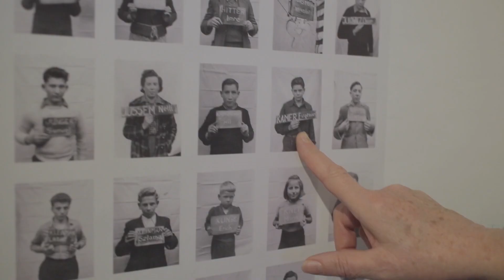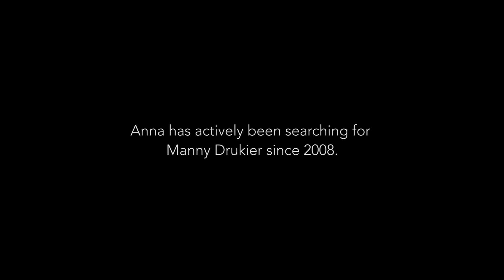FINDING MANNY Trailer | Miami Jewish Film Festival 2021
The chance discovery of an article sends a Holocaust survivor on an unexpected trip to visit the orphanage where he was rescued to after the war. Manny Drukier narrowly escaped the war by jumping from a “death train” at age 16, finding refuge at a unique home for orphans and displaced children. 71 years later, Manny is tracked down by a German researcher who has dedicated a decade of her life to locating the surviving children from the home. She invites Manny to return to the orphanage, which has since become a grade school, to share his story with the next generation. Manny must now revisit the places of his darkest memories, to reconcile the past and educate the future. Narrated by Stephen Baldwin, Finding Manny shares a powerful theme of optimism and makes “never again” have meaning for the next generation.